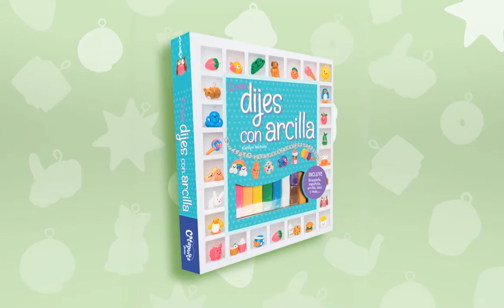Crea dijes con arcilla